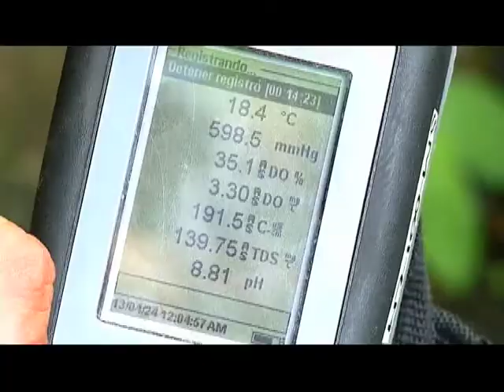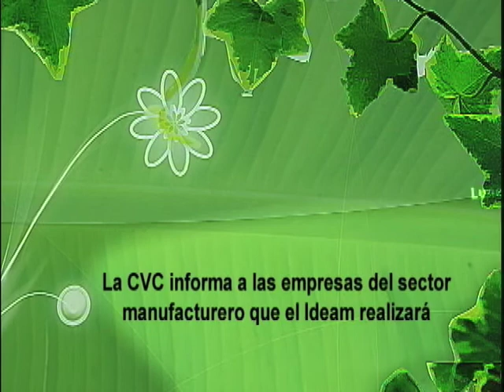Cuentos Verdes 22 de mayo de 2013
ESTADO ACUEDUCTOS RURALES BUGA
Uno de los objetivos misionales de la CVC es velar por el correcto manejo de los recursos naturales, por eso está trabajando con diversas instituciones de Buga para conocer cuál es el estado real de los acueductos rurales de este municipio y así desarrollar proyectos en beneficios de los mismos
Más información: 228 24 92 Buga  Ing. Ruth González